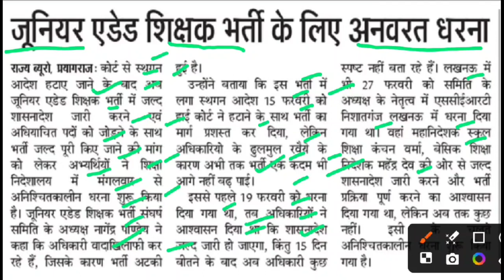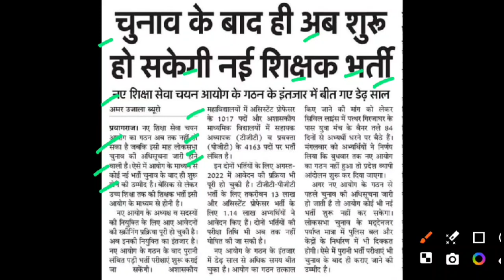यूपी शिक्षक भर्ती,up teachers bharti news,up shikshak bharti news,lt grade news,upsssc new vacancy